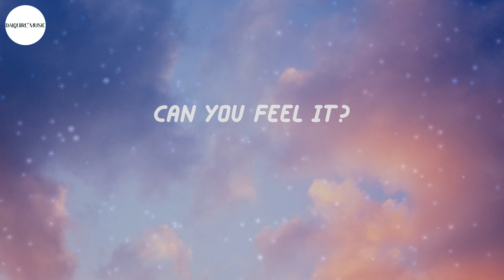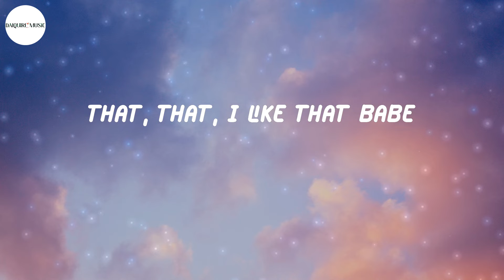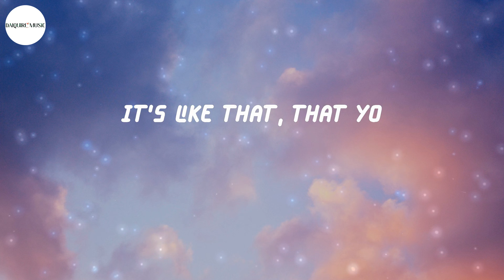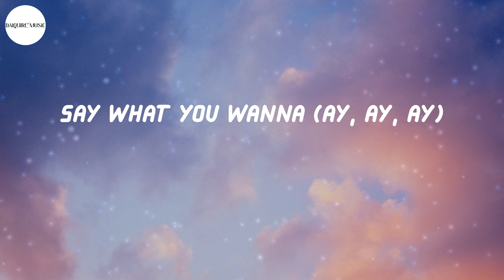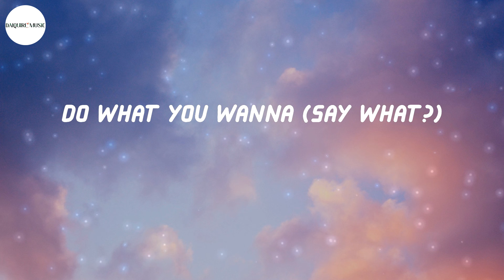PSY - That That (prod. & feat. SUGA of BTS) (Lyrics)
Lyrics That That (prod. & feat. SUGA of BTS) - PSY:
Twenty
Twenty-two
PSY coming back
(이리 오너라)
Long time no see huh?
오래간만이지 huh?
우리 다시 웃고, 울고, 지지고, 볶고
Let's get loco
Pandemic's over uh
그래, 기분이 오져 uh
다시 그분이 오죠 uh
Everybody say
뻑적지근해
걸쩍지근해
시끌벅적거리네
너무 좋아 북적거리네
동서남북 ay
강남, 강북 ay
싹 다 모여 throw yo hands in the air
Whoa-yeah, whoa-whoa
Whoa-yeah
Ayy
준비하시고 (go)
쏘세요 (oh)
That, that, I like that (like that)
기분 좋아 babe (babe)
흔들어 좌우, 위아래로 (sing it)
One, two, three to the four (sing it)
That, that, I like that
That, that, I like that babe
It's like that, that yo
It's like that
야, 내가 뭐 하는 사람인지 까먹었지?
시간이 지나도 변함없이
I don't care, I don't care that I like that
내가 바라보고 바래왔던 사람들아
모두 다 ready, set, go!
되려 늘어난 맷집, 때리던 분이 불편하겠지
너네 바램대로 망할 거라 고사 지낸
사람들을 모아다가 가볍게 때찌
적당히 하라고 oh, oh, oh
그냥 닥치고 다 같이 놀아보자고 oh, oh, oh
민윤기와 박재상
Whoa-yeah, whoa-whoa
Whoa-yeah
Ayy
준비하시고 (go)
쏘세요 (oh)
Do what you wanna (ay, ay, ay)
Say what you wanna (ay, ay, ay)
Do what you wanna (say what?)